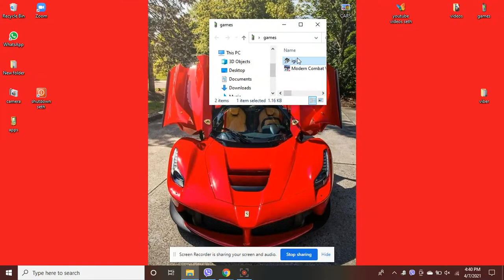igi 2 mission 1 2021